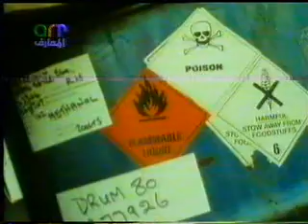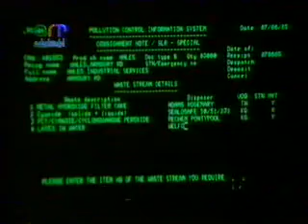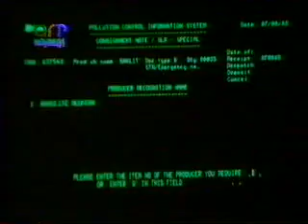Perspective into Arabic